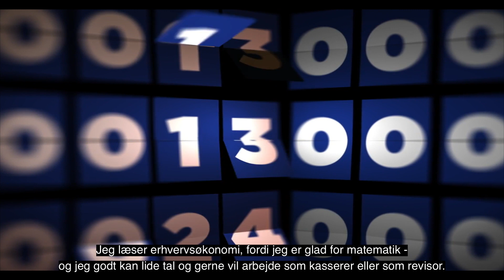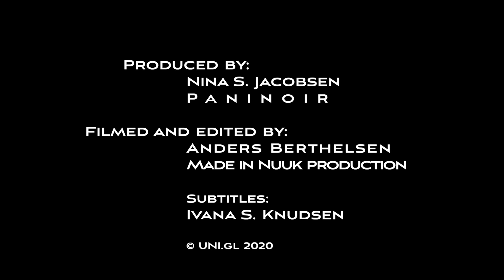Inuussutissarsiornermi Aningaasaqarnermut ilisimatusarneq | Erhvervsøkonomi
Aningaasaqarneq aamma aningaasalersuineq soqutigivigit, aamma suliffeqarfinni ingerlatsinerit aningaasaqarnikkut misissueqqissaarfigineri suliarerusuppigit?

Inuussutissarsiornermi aningaasaqarnermut bachelorinngorniarluni ilinniarneq ukiunik pingasunik sivisussuseqarpoq, ilinniartut piareersarneqartarput namminersortuni pisortaniluunniit inuutissarsiornermi aningaasaqarnermik immikkut ilisimasalittut sulinissamut.

Aamma suliffeqarfiup ingerlanneqarnerani siammasissumik isiginnilluni nalilersuisussatut aammalu ineriartortitseqqinnissamut periarfissanik nalilersuisussatut sulisinnaavutit.

Ilinniagaq ilinniarnerlu ingerlanneqartarput inussutissarsiornermik suliaqartut suleqatigilluinnarlugit.

Interesserer du dig for økonomi og finansiering, og kunne du godt tænke dig at arbejde med økonomisk analyse af virksomheders drift?

Bacheloruddannelsen i Erhvervsøkonomi er overordnet set rettet mod at give dig kompetencer, som gør dig i stand til at arbejde i en offentlig eller privat virksomhed som erhvervsøkonomisk specialist.

Du kan også arbejde som generalist med et helhedssyn på virksomhedens drift og udviklingspotentiale.

Uddannelsen udvikles og gennemføres i tæt samarbejde med det grønlandske erhvervsliv.